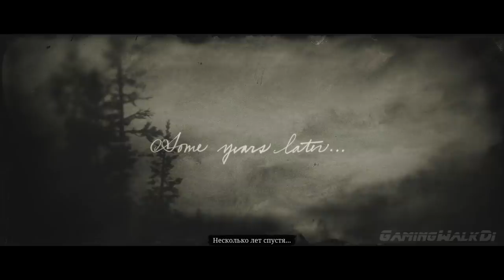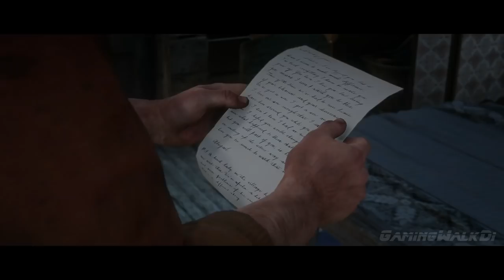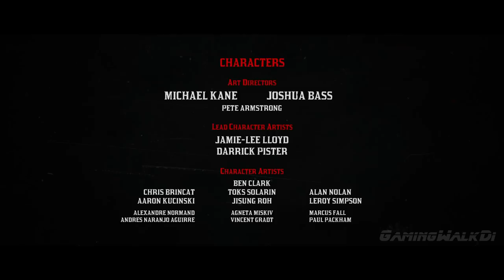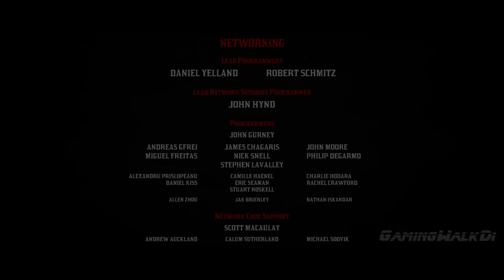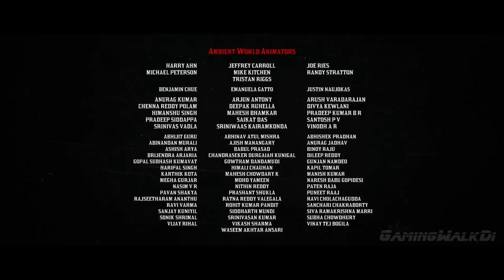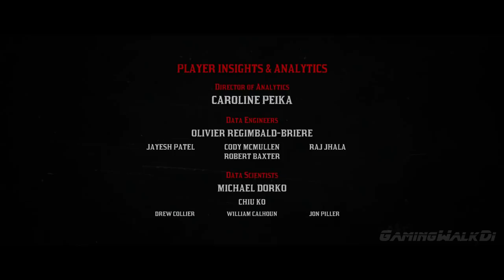✪ Red Dead Redemption 2 [ИГРОФИЛЬМ, ЭПИЛОГИ] Все Катсцены + Минимум Геймплея [PS4 PRO | 1080p]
ИГРОФИЛЬМ ПО ЭПИЛОГАМ 1 и 2!